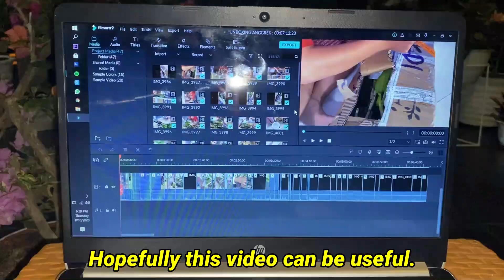TAMAN DI BALKONKU || MY BALCONY GARDEN (PART 2)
sedikit ada perubahan di taman balkon ku. biar lebih nyaman untuk kehidupan tanaman . karena setiap tanaman berbeda beda kebutuhan nya akan sinar matahari, jadi perlu disiasati penataan nya agar tanaman yang berbeda beda sifat ini bisa tumbuh dalam satu tempat.
agak repot memang, tapi begitulah sebuah keindahan dan kenyamanan. harus ekstra telaten dan sabar.

ada sedikit keterangan tentang media tanam dan tips perawatan nya. untuk lebih jelas nya nanti dibahas satu persatu dalam sebuah video khusus. insyaaAllah..

semoga bermanfaat.
salam satu hobby..
lets go green 🙏